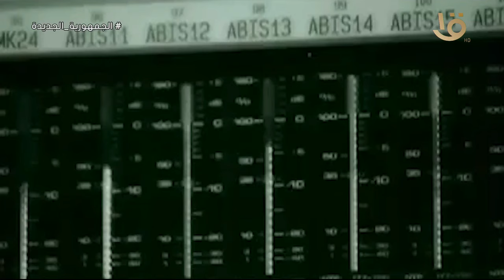زمن الفوازير .. فوازير ثلاثي أضواء المسرح .. الفزورة الأولى